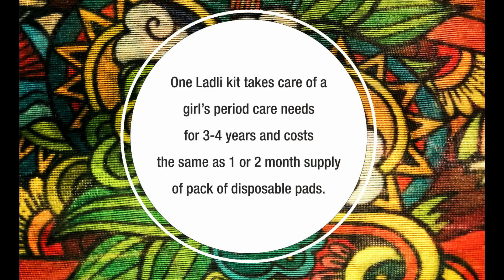How to Use Stonesoup Ladli Cloth Pad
Ladli pads are a sustainable and comfortable menstrual solution made by women's self-help groups in Dharwad, Mandya, and Dindigul, India. Each purchase supports these women by creating livelihoods. This video demonstrates how to use and maintain the Ladli Pad effectively.

Each Ladli Period Kit contains:

    1 wipe-and-wear, leak-proof jacket
    5 soft and highly absorbent Kora cotton inserts, free of dyes and bleach
    1 reusable, leak-proof jute pouch for carrying soiled pads
    1 instruction manual

The Ladli pad is designed to be comfortable, easy to maintain, reusable, and eco-friendly. A single Ladli period kit meets a girl's menstrual care needs for 3-4 years, costing the same as a 1-2 month supply of disposable pads.